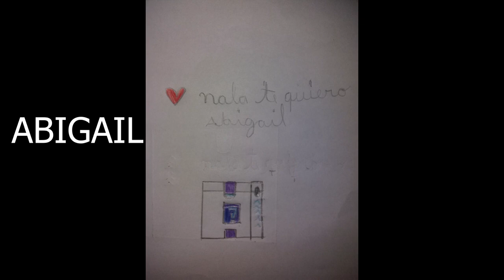COMO HACER LA COMIDA de PK XD en PLASTILINA 🍔🍕 ¡SI TE DA HAMBRE PIERDES! ❤️ NALA